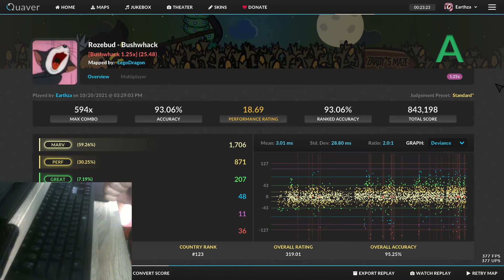Zardy Mod - Bushwhack 1.25x speed (Quaver)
very goddamn fast